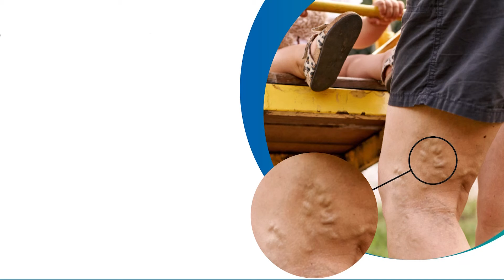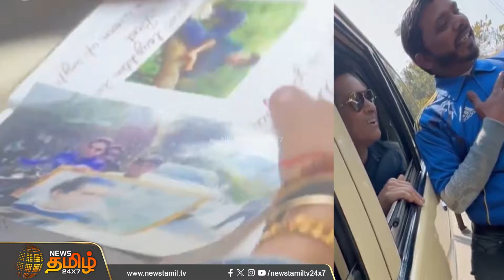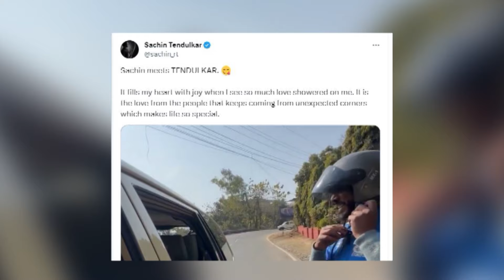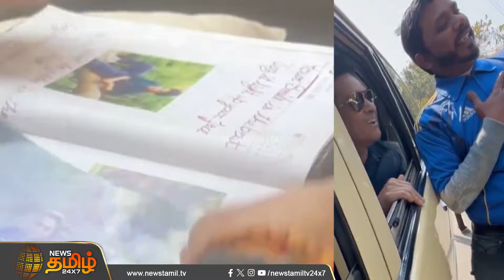Sachin meets Tendulkar.! Fan-ஐ Chasing செய்த ஜாம்பவான்.. ரோட்டில் சச்சின் செய்த சம்பவம்.!